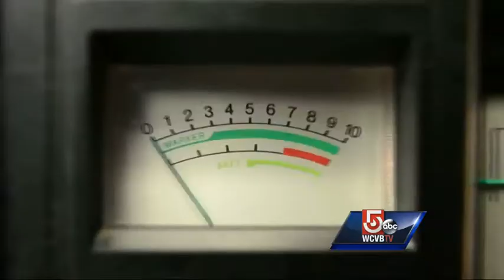Mass General treating radio DJ with rare heart disease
Faced with a devastating diagnosis, a West Virginia man left his entire life behind and moved to Boston for one last chance at life.